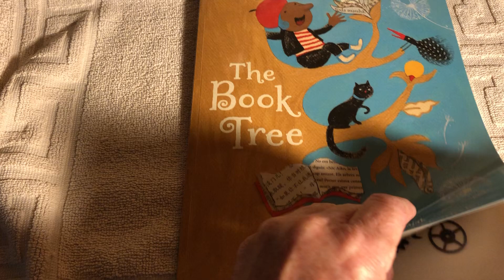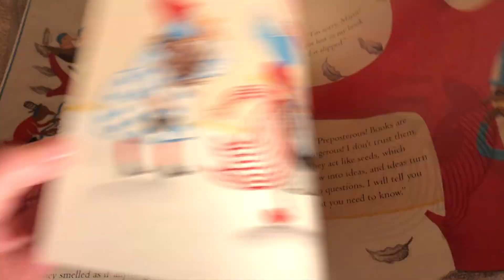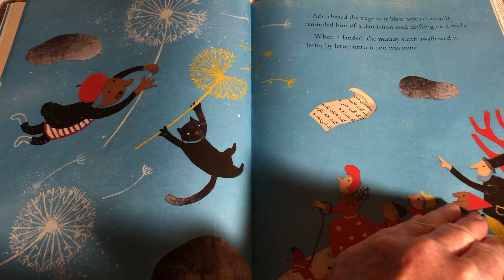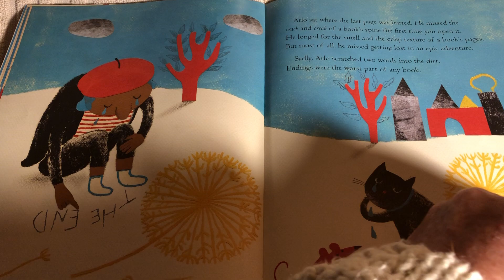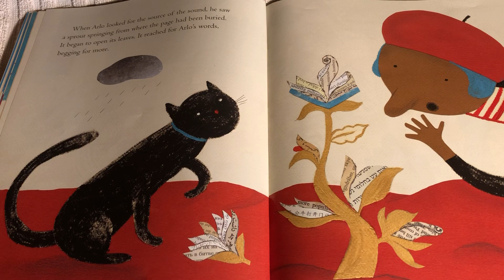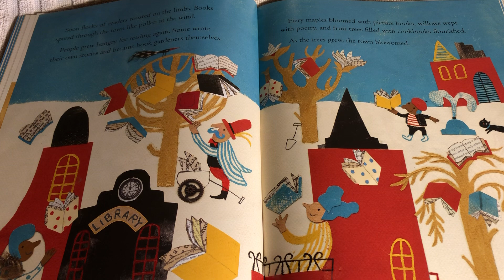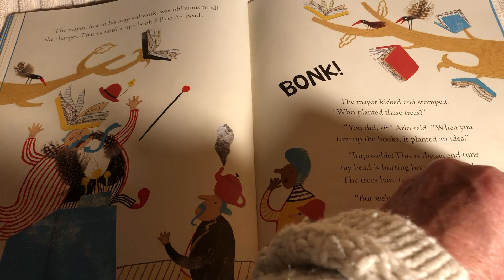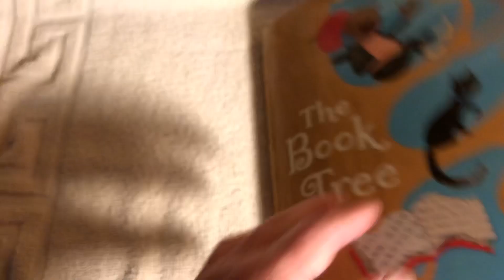The Book Tree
Books Grow On Trees!?